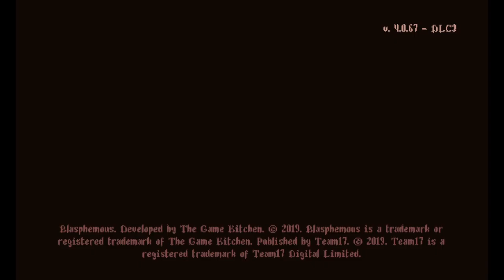Blasphemous [PART 7] - BQuanchi Streams # 230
Blasphemous [PART 7] Stream